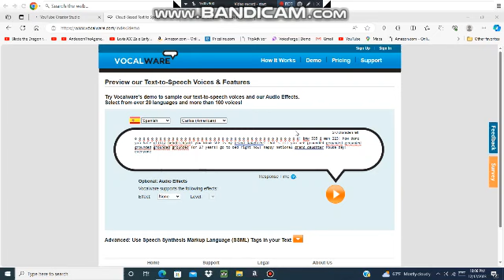A Gingerbread House message to everyone.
Happy National Gingerbread House Day 2023.